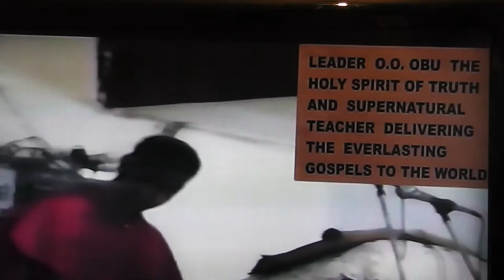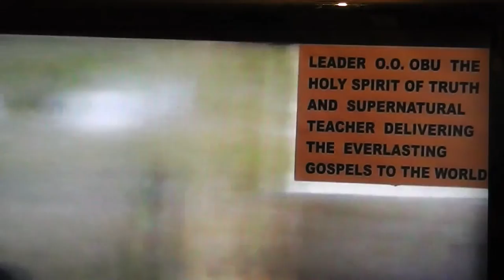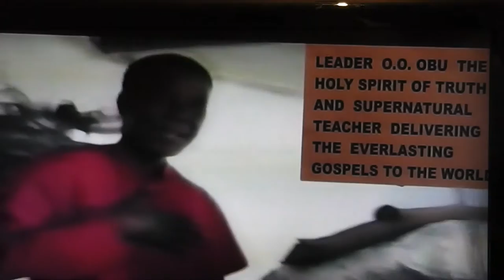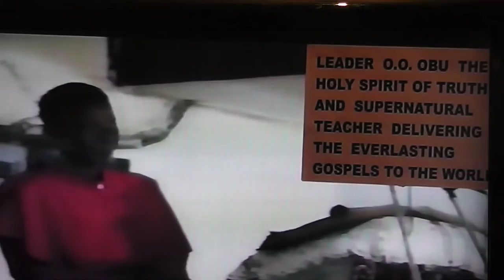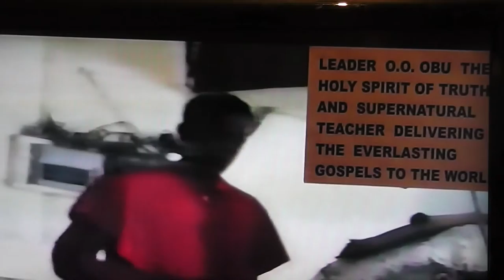THE EQUALITY OF GOD'S LOVE